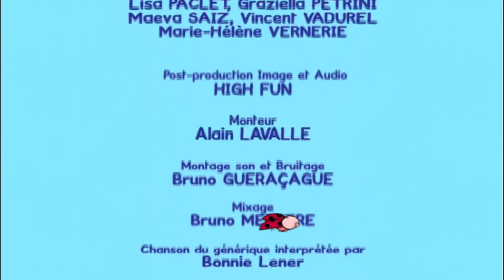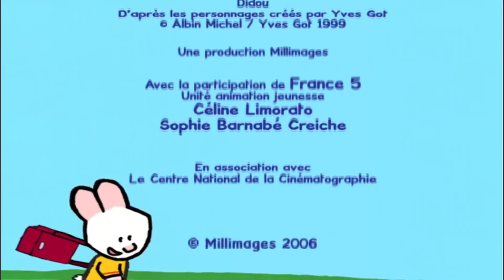Epouvantail - Didou, dessine-moi un épouvantail | Dessins animés pour les enfants , plus 🎨 ici ⬇⬇⬇